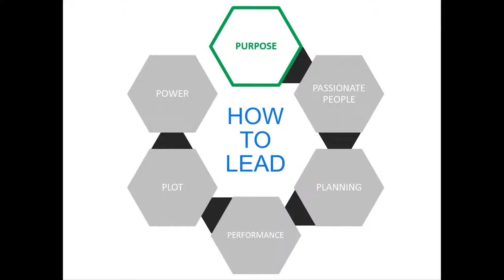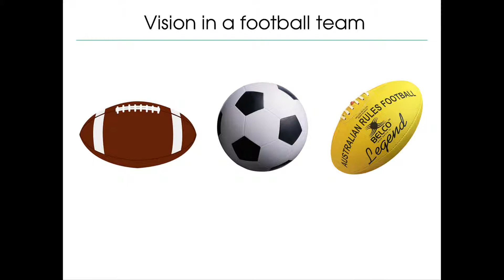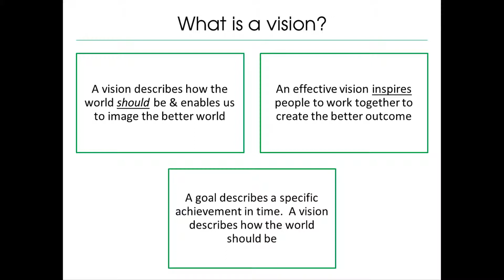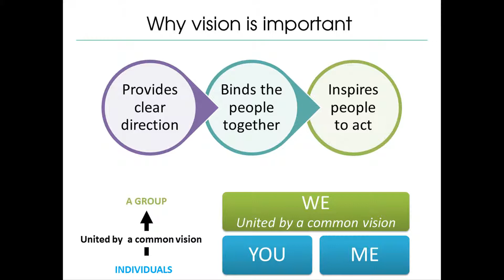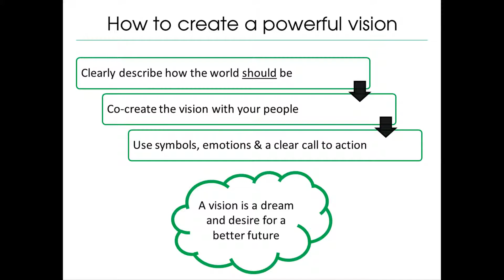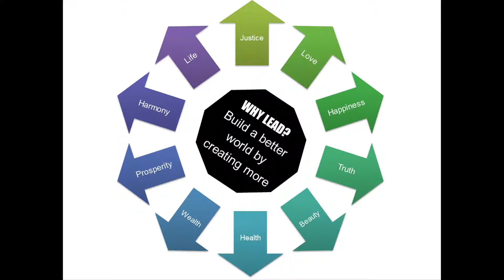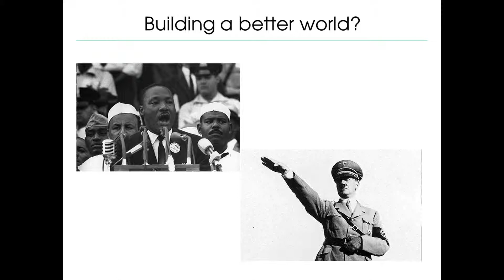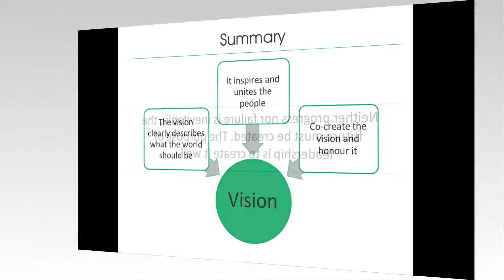How to create a powerful vision? Principle 4 of 21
to join our FREE online course and find out how to earn your professional ILM certificate!